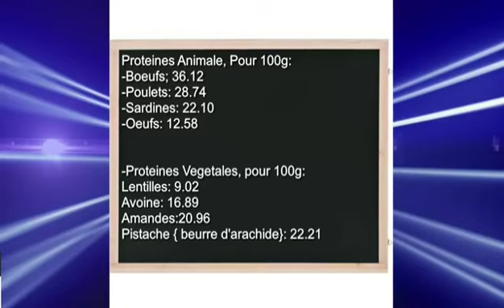Men ki sa lew manje vyann wap genyen